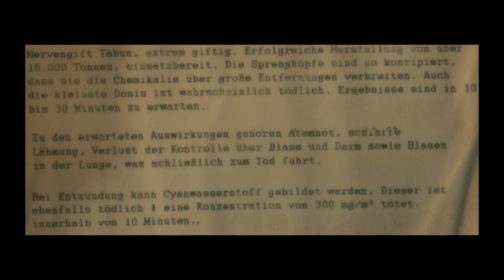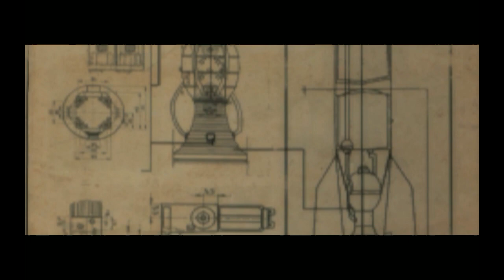Pandalyte Plays Sniper Elite V2 Part 6: Senpai noticed you!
Uh oh, Senpai noticed me